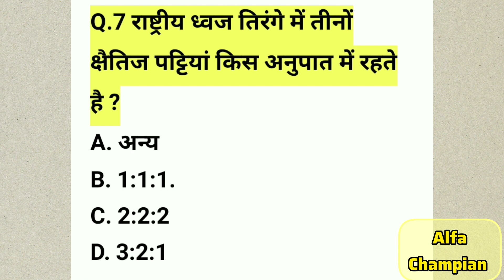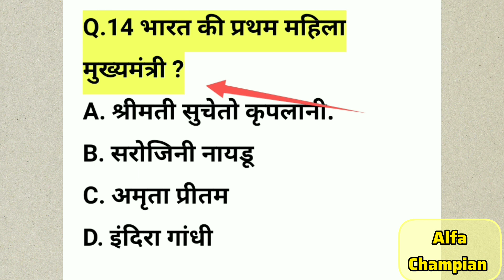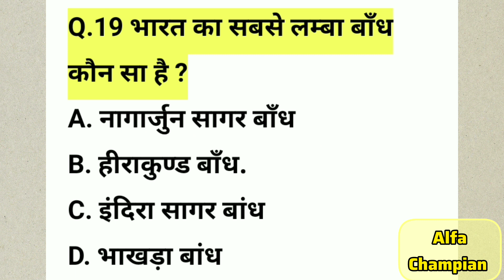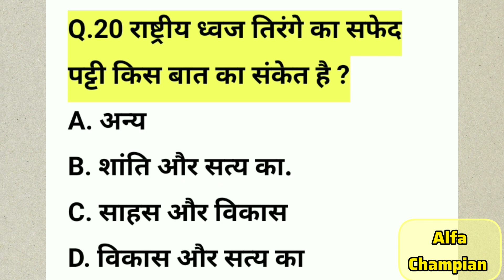60 India GK - India GK In Hindi - Bharat GK | MCQ GK Questions in Hindi | (Objective Questions) - 1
60 India GK - India GK In Hindi - Bharat GK | MCQ GK Questions in Hindi | (Objective Questions) - 1